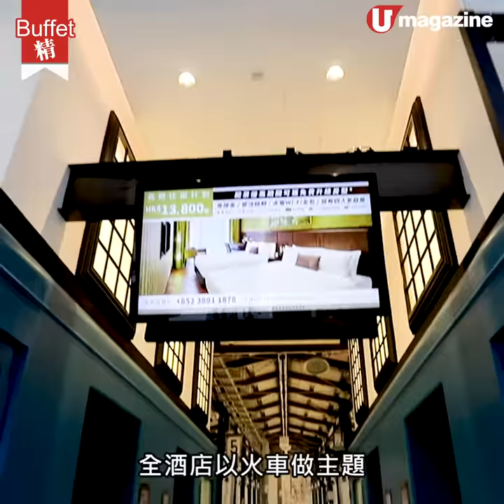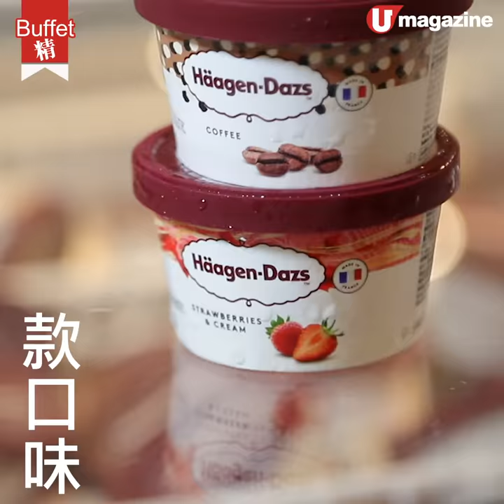【Buffet精】開幕8折！屯門最新Dinner Buffet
任食蟹腳春雞Häagen-Dazs

屯門區嘅Buffet選擇唔多，近排有間新酒店開咗，推出週末自助晚餐，區內人想食餐好就方便得多～超推介大家食多兩件春雞同羊架，肉質軟嫩，最正仲有Häagen-Dazs任食，食多幾杯回晒本！宜家開幕仲有8折優惠，抵呀！

【INFO】
The Platter
地址：香港屯門建豐街4號悦品度假酒店‧屯門 2樓
週末自助晚餐
星期六、日及公眾假期
 晚上6時至晚上9時30分
全方位緊貼《U Magazine》社交平台